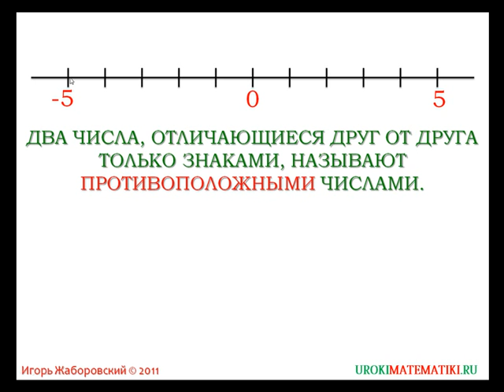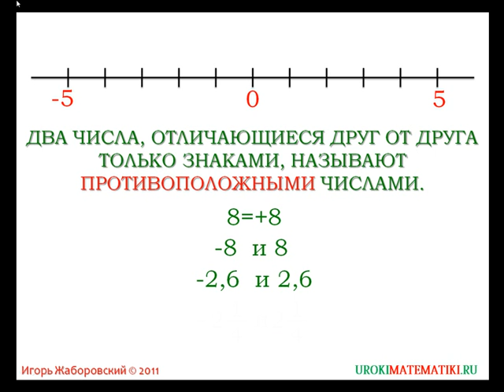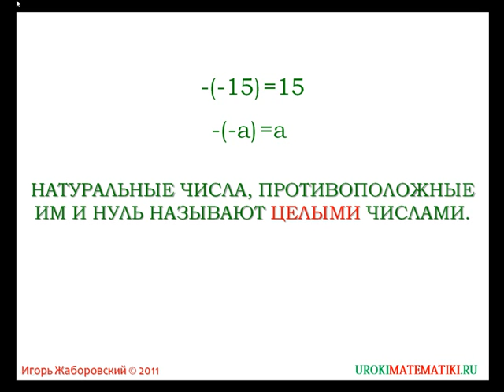Противоположные числа | Математика 6 класс #27 | Инфоурок